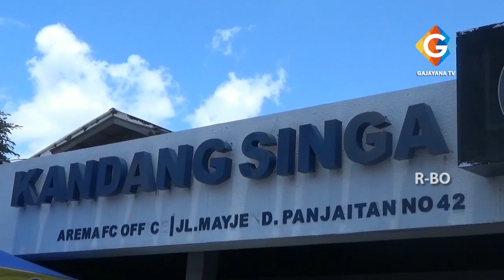AREMA FC KENALKAN JAJARAN PELATIH BARU